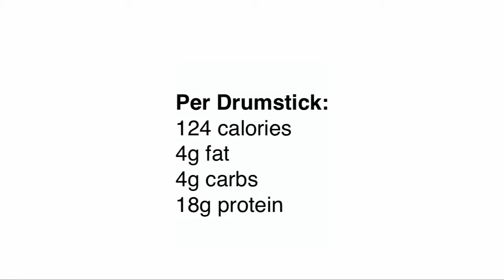Sticky Chicken Drummers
for the recipe